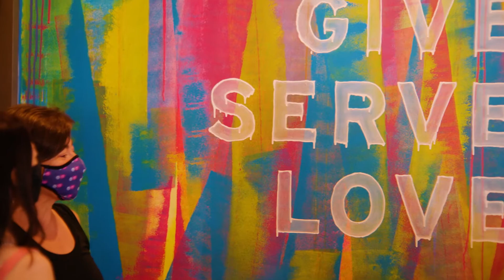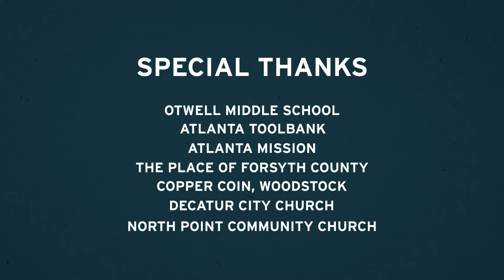Be Rich 2021 Launch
Thanks for joining us this morning for the launch of Be Rich 2021! We can't wait to unleash a wave of generosity in our community over the next few weeks as we giveservelove.

Giving is now open! Learn more and donate toward incredible projects